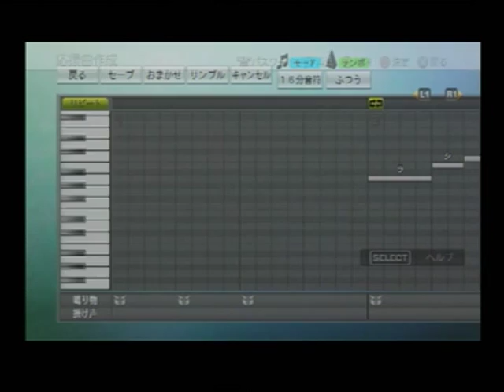【プロスピ】牧田和久応援歌(埼玉西武ライオンズ)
プロ野球スピリッツ用・埼玉西武ライオンズ牧田和久選手応援歌です。
プロスピ側の仕様上、高い「ソ」以上の音が出ない・ドラムパターンが限られている、などの制約により、原曲同様の作成は無理ですが、プロスピの盛り上げに良かったらお使い下さい。
最後にパスワード画面を出しますが、譜面を入れたほうが楽です。